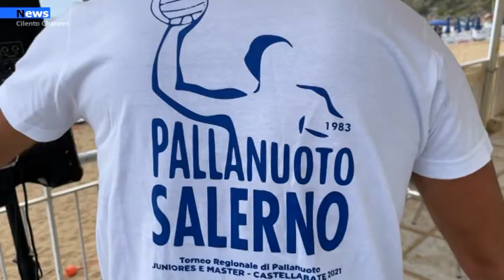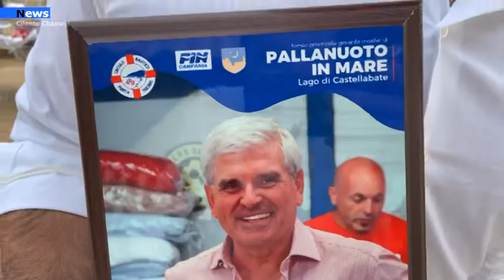Castellabate, la pallanuoto a mare nel Cilento trionfa nel ricordo di Rosario Mazzitelli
Si è chiuso, martedì scorso  a Castellabate, nel ricordo di Rosario Mazzitelli, giornalista napoletano scomparso nei mesi scorsi a causa del Covid,
il torneo provinciale giovanile di pallanuoto a mare, promosso dal Circolo Nautico Punta Tresino e dalla Pallanuoto Salerno. Al termine delle gare, infatti, è stata ricordata la figura di Mazzitelli, ideatore del Torneo Internazionale di Pallanuoto a mare, che negli anni scorsi ha interessato i territori di Castellabate, Pollica, Agropoli e Casal Velino.